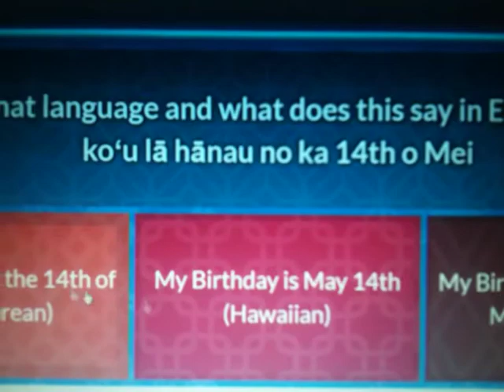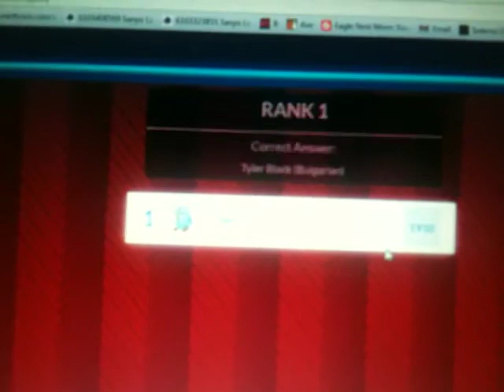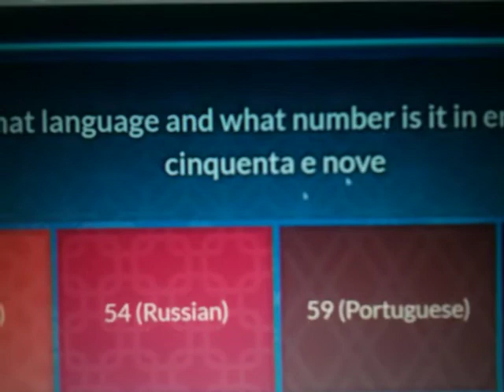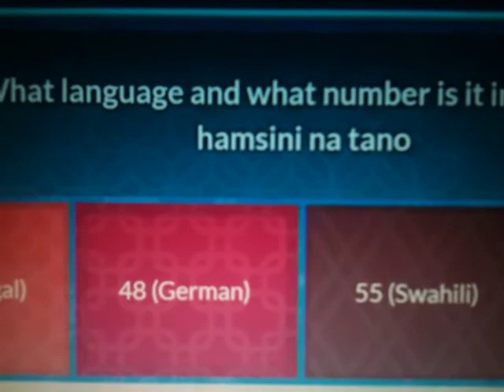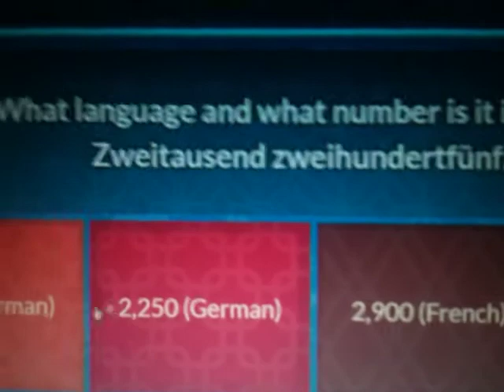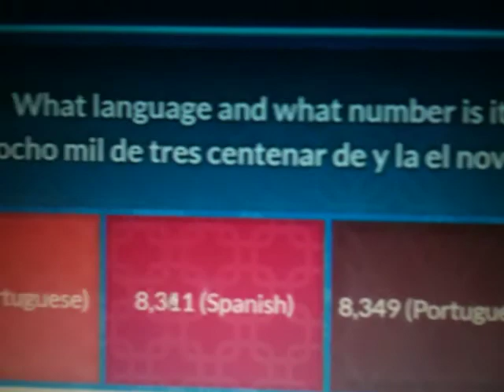Me Playing My Own Quizizz Quiz #2 12/17/16